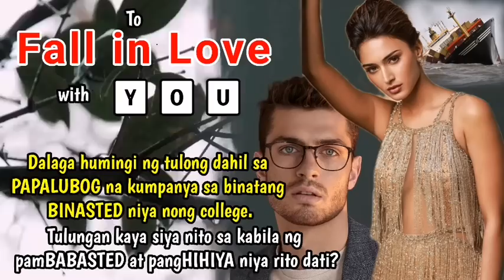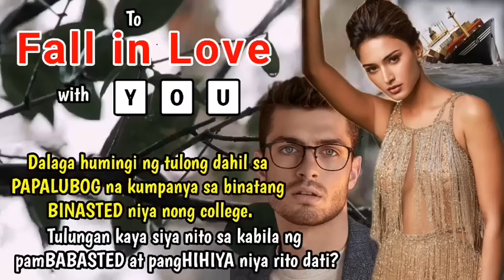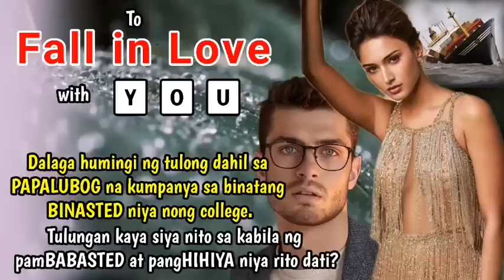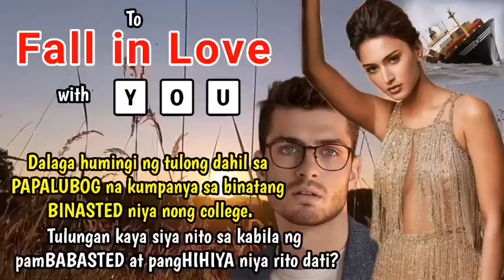Dahil sa PAPALUBOG na kompanya ay HUMINGI ng tulong ang dalaga sa binatang BINASTED nya nong college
TITLE: To Fall in Love with You

Related/Similar Channel
Inday Series
Amihan Stories
Soskalami
Kulay TV
Skylar Guru
Papa Dudut
Dear Siren

MOEntertainment
ABS CBN
GMA NETWORK